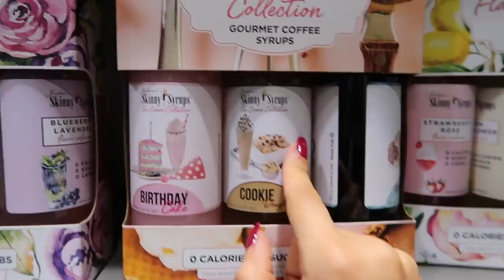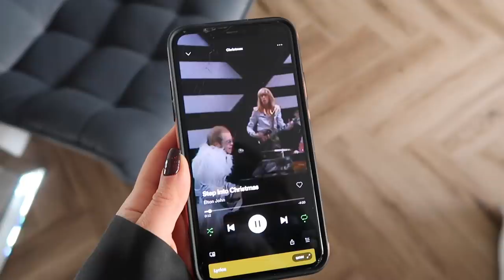COME SHOPPING WITH ME + WHAT I BOUGHT | WEEKLY VLOG | Suzie Bonaldi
Come Christmas shopping with me, showing you what I bought this week and decorating my christmas tree in this weekly vlog!

Mango Coat (currently sold out)

Fendi Boots (low stock)

Louis Vuitton Pochette Metis Reverse Monogram

Coat - old river island

Leather Look Leggings

✧ ITEMS SHOWN ✧
Glass Mug:

Winter Botanical Candle

Fireside Botanical Candle

Candle Plate

Feather Mini Bauble

Spun-Glass Heart

Allium Glitter Bauble

Glass Bauble

Beaded Star

Glitter Heart

Mini Glitter Bauble

Lipstick (honey love)

Always Pan
Perfect Pot